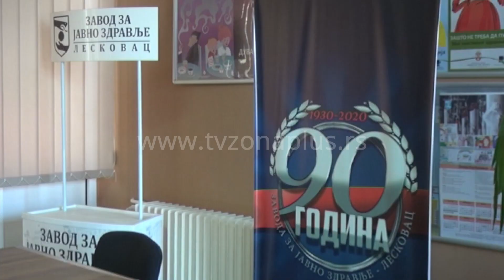LESKOVAC POVUKAO NEISPRAVNE DOZE BCG VAKCINE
Institut za virusologiju, vakcine i serume „Torlak“ je iz zdravstvenih ustanova sa teritorije Republike Srbije povukao jednu svoju seriju BSG vakcine, nakon što je utvrđena umanjena efikasnost ovog cepiva, saopštilo je Ministarstvo zdravlja. Prema informacijama iz Zavoda za javno zdravlje Leskovac, utrošeno je ukupno 540 doza iz sporne serije, od ukupno 800 doza koliko je stiglo.